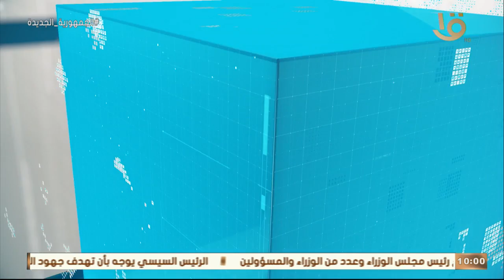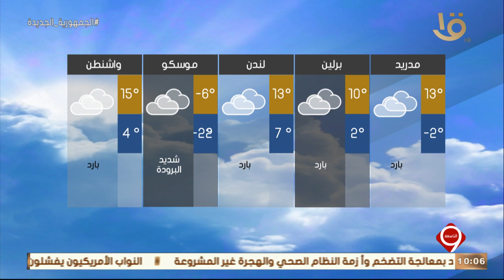نشرة التاسعة | بيان بدرجات الحرارة المتوقعة غدا